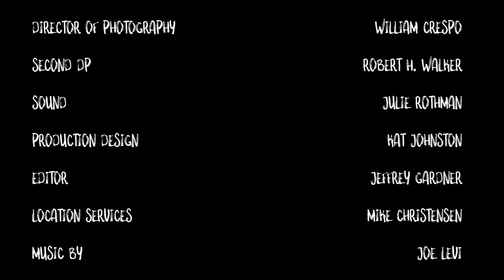Everybody Hates Hipsters: Episode 2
Our mysterious Man of No Importance continues his exploration into Hipster life, documenting Judith, Sorel, Simon and David Bliss's attempts to get ready for their Sunday soirée.

"Everybody Hates Hipsters" is a modern adaptation of Noel Coward's "Hay Fever".